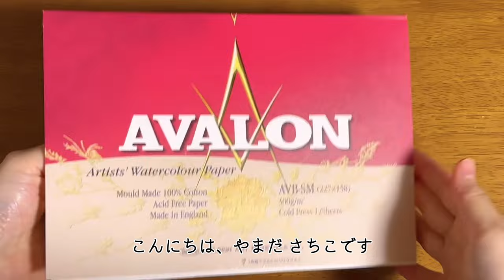【可愛い子猫】ブリティッシュショートヘア🐈【ネコの水彩イラスト】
ブリティッシュショートヘアの子猫を描きました。
どうぞリラックスしてメイキングをお楽しみください😊

・00:00 下描き
・02:12 着彩
・04:20 仕上げ
・05:30 完成

猫の絵を描いています。 XとInstagram毎日更新中！